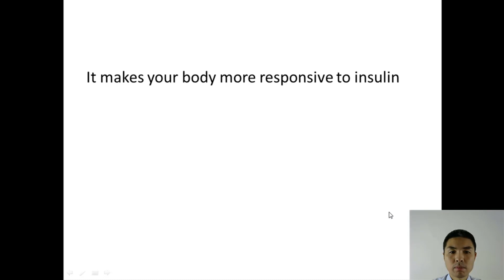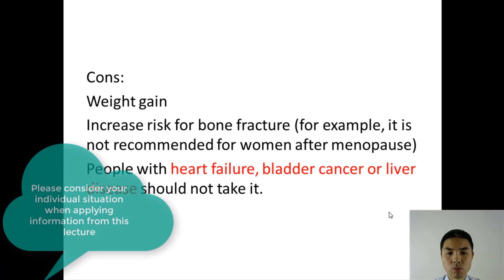Thiazolidinediones pioglitazone, rosiglitazone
Thiazolidinediones is a type of diabetes medication, some examples are pioglitazone (Actos) and rosiglitazone (Avandia). We will talk about the pros and cons of this type of medication